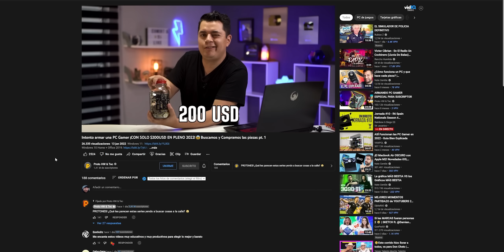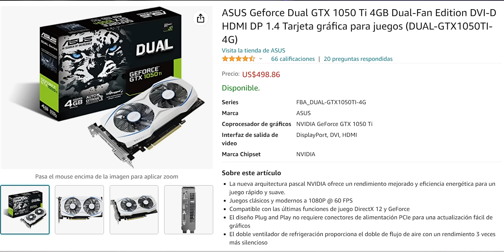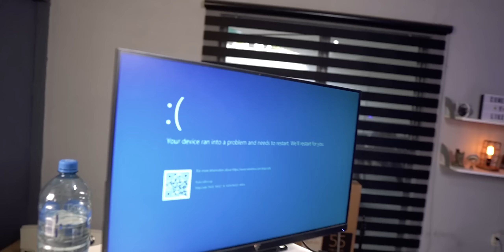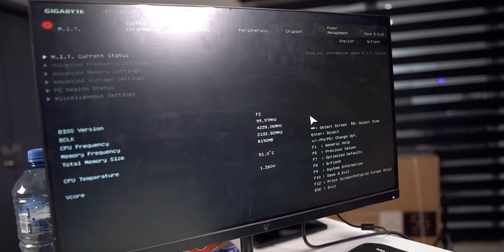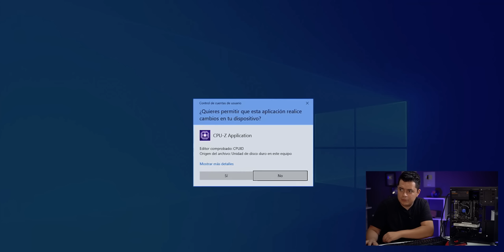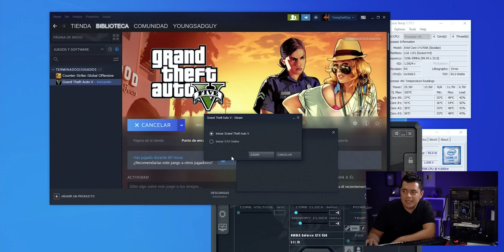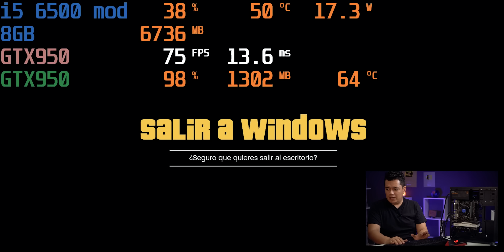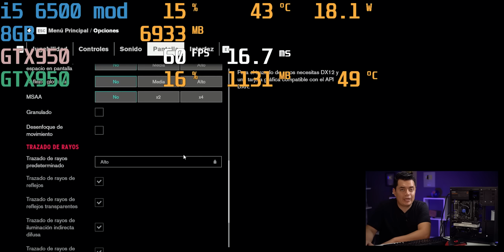Armo PC Gamer CON SOLO $200 USD en el MERCADO NEGRO ¿QUE PUDO CORRER? Pt. 2 - Proto Hw & Tec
Lo que uso para grabar:
Grabadora de audio